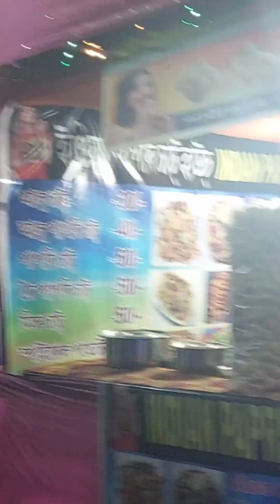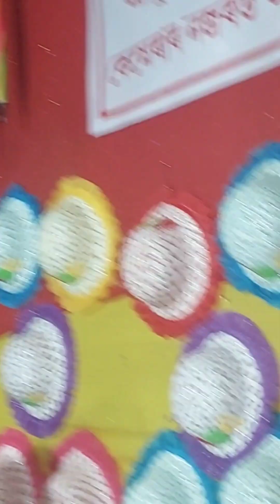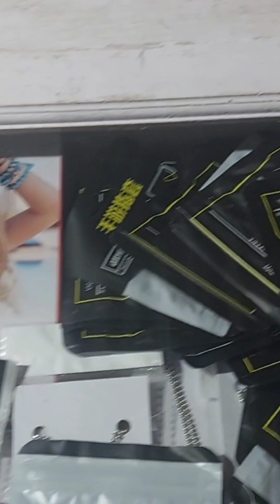kalakuchi Laxmi puja# vlog video Krishna daimary